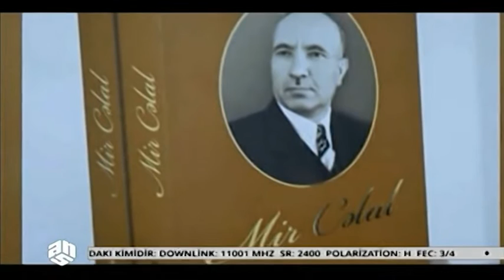Tarixde bu gün- Rauf Memmedov ANS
Azərbaycanın  ən istedadlı şahmatçılarından olan Məmmədov Rauf Əhmədəli oglu 26 aprel 1988-ci ildə hüquqşunas ailəsində anadan olub. Rauf Məmmədov karyerasında ilk ugurunu 8 yaşında qazanıb. O, Moskvada keçirilən  10 yaşlı şahmatçılar arasında qalib olmaqla ilk titulunu əldə edib. 15 yaşında beynəlxalq qrossmester adına layiq görülən Raufun nailliyətləri kifayət qədər çoxdur. Təcrübəli şahmatçı gənclər arasında 4 qat , kişilər arasında isə 5 qat Azərbaycan çempionu olmaqla yanaşı , 16 yaşında gənclərin Avropa çempionatında da qızıl medal qazanıb. Rauf Məmmədovun nailliyyətləri bununla kifayətlənmir. Beynəlxal arenalarda ölkəmizi layiqncə təmsil edən qrossmeterimiz  2015-ci ildə Minskdə şahmatın blits növündə Avropa çempionu olub. Daha sonra Pekində Ümumdünya intellektual oyunlarında da ugurlu çıxış edən Rauf qızıl medala layiq görülüb. Rauf Məmmədov komanda şəklində də ikiqat Avropa çempionudur.Qeyd edək ki, Rauf Məmmədovun valideynləri də intelektual idman növünə böyük maraq göstərirlər. Belə ki, qrossmesterimizin anası tanınmış hüquqşunas Lətifə Əliyeva  ilk dəfə Ulu Öndər Heydər Əliyevin xatirəsinə həsr olunan  turnirlərin keçirilməsinin əsas təşəbbüskarlardandır.